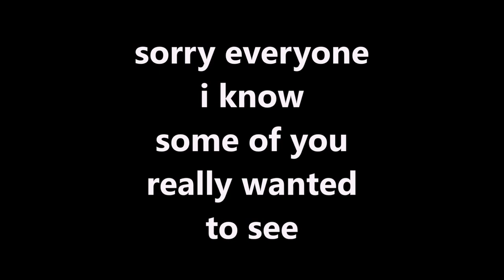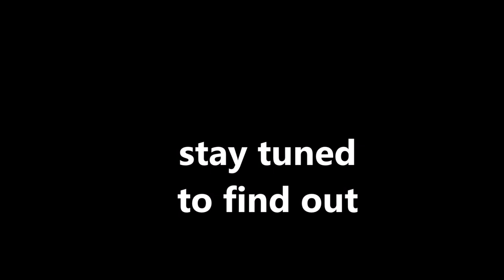wheres WWE 2K24 CO OP?